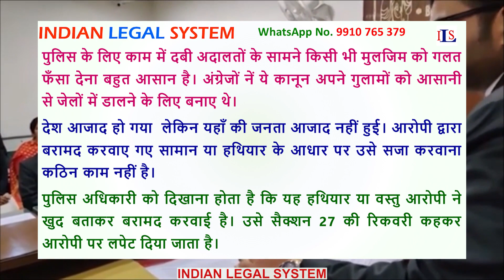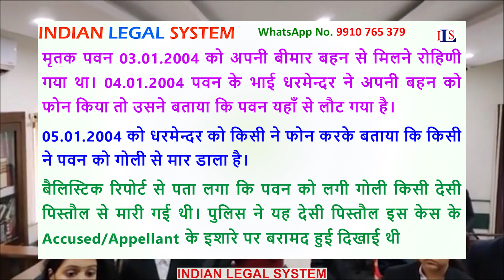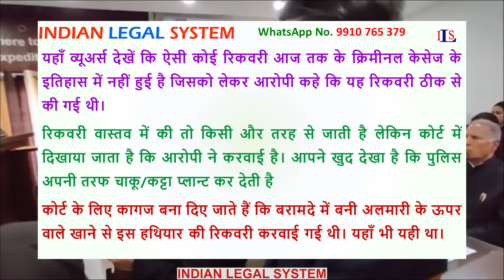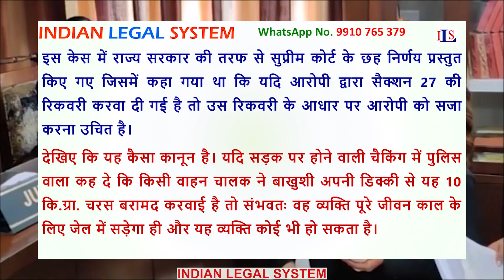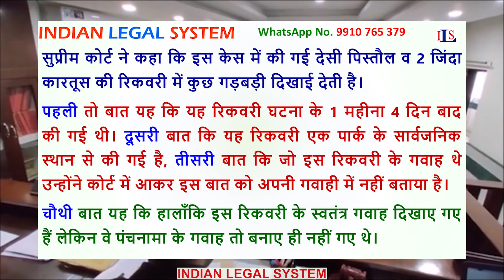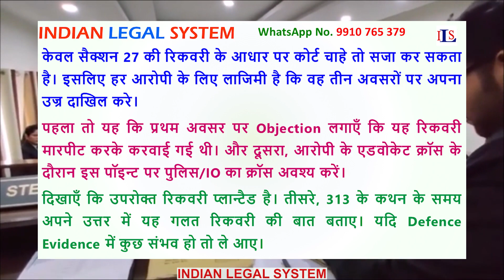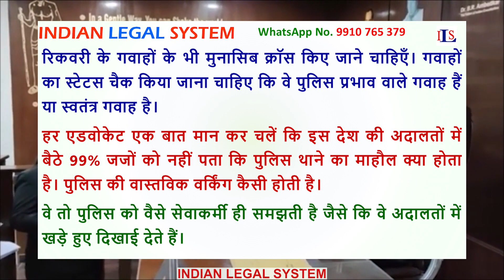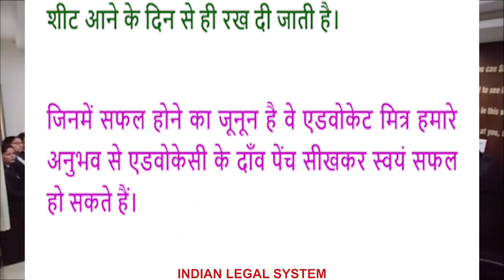RECOVERY U/SEC. 27 EVIDENCE ACT PLANTING & CROSS EXAMINATION KRISHAN IPC CRPC NI ACT DV ACT NDPS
Description

THIS VIDEO ALSO SPEAKS ON:

What does Section 27 Recovery must satisfy courts conscience,
What are the essentials of Section 27 of Evidence Act,
What are the Judgements on Section 27 of the Evidence Act,
What is Section 27 of the Evidence Act live law,

What is Section 27 of the Evidence Act,
What is the latest Judgement of the Supreme Court on Section 27 of the Indian Evidence Act,
Can conviction be based merely on recovery,
section 27 of Indian Evidence Act,
forensic evidence,
recovery of dead body,

recovery of weapon in 324 IPC,
non recovery of weapon of offence to be acquitted,
contradiction in regard to weapon of offence,
non production of weapons of offence,
state vs laly @ Manikandan,
non production of seized articles,
recovery from open place,
section 324 ipc acquittal judgments,
recovery of weapon not proved,
indian kanoon,
scc online,
supreme court judgement on section 27 Evidence Act,
section 27 evidence act explained,
section 27 evidence act not admissible,
recovery memo by Police,
recovery memo crpc section,
section 27 evidence act case laws,
recovery memo not signed by accused,
recovery memo meaning,
Indian Legal System for false allegation,
Indian Legal System for Cross Examination,
Indian Legal System for false implication,
Indian Legal System for bad conviction,
Home pm associates,
FAQ - Indian legal system against false allegation,
About - Indian Legal System For False Allegation,
 Our Assistance from Indian Legal System in a trial against you,
 Who We Are हमारा परिचय,
 False Rape Allegation - INDIAN LEGAL SYSTEM AGAINST,
 Computer Forensic Extraction - INDIAN LEGAL SYSTEM,